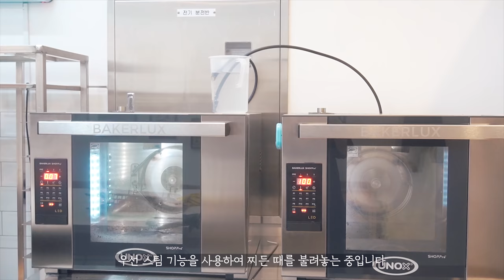[ENG]🍰☕️디저트 카페의 하루 체험 해보기🎂💛 | CAFE VLOG | 내복곰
안녕하세요 :)
이번 영상은 매장에서의 일상을 담아보았어요🥰

Hi :)
This video shows daily life at a cafe🥰

@nebokgom_cafe (카페계정)

Music♪
(Artlist License)
Intro♬ Tomorrow's Love created by Paper Planes
♬ White Shoes created by Sarah Kang
♬ Trip Around the Sun created by Sarah Kang
♬ Pleasure created by Sarah Kang
♬ For a Summer created by Sarah Kang